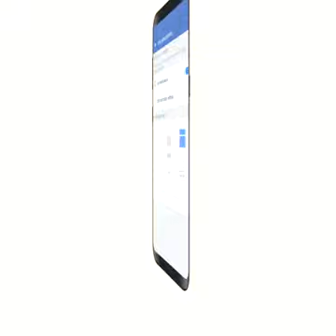(85). PROTECT URSELF EVIL PPL. " BISMILLAH TAWAKKALTU, ALALLAH, WALA HAWLA WALA QUWWATAILLA BILLAH "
BISMILLAH TAWAKKALTU, ALALLAH, WALA HAWLA WALA QUWWATAILLA BILLAH

Whoever says (Upon leaving his house) I begin with the name of Allah, I trust in Allah, there is no altering of conditions but by the power of Allah, It will be said to him
you are guided, defended and protected, the devil will go far away from him. (Amin)